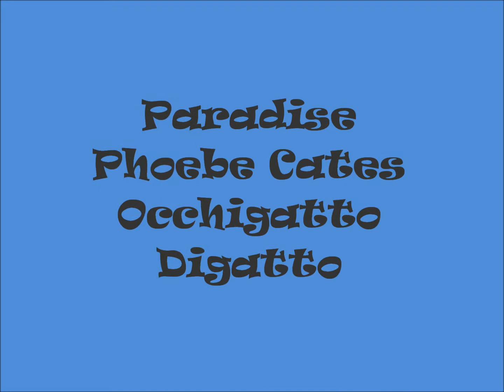paradise phoebe cates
Occhigatto Digatto